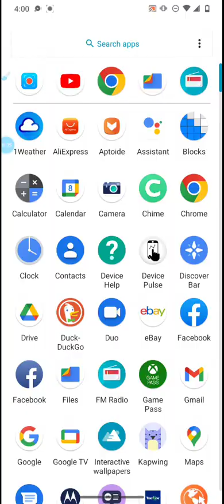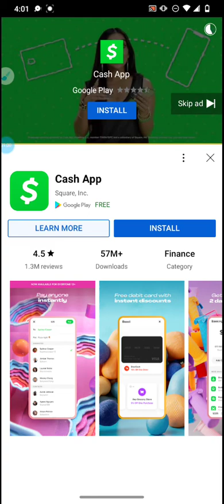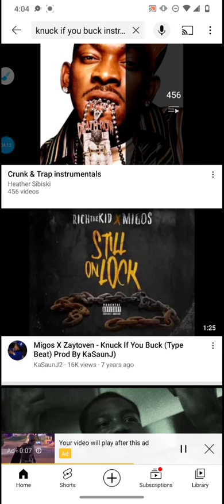Thompson interruption performance drama school 🏫🎒